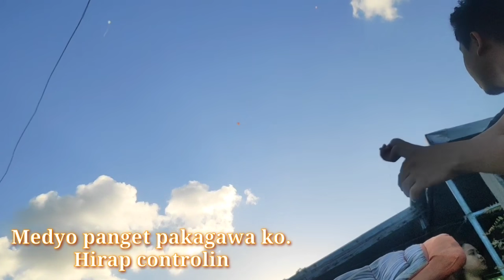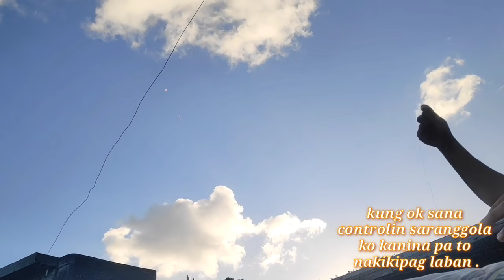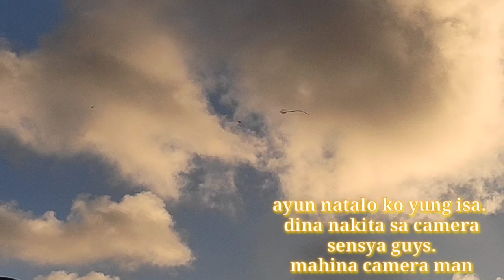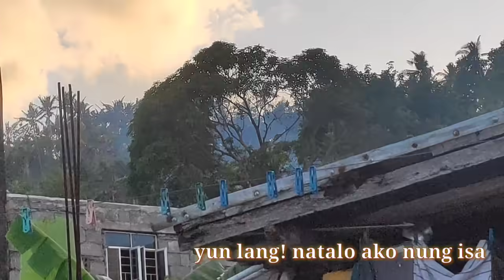Labanan/Sagupaan ng mga Saranggola sa langit | (kite Fighting) Pinagtulongan ako | PART 2 | Layangan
ganyan kami sa probinsya kapag bakasyon 😊. nakikipag labanan ng mga sarangola sa langit. natural na sinulid lang gamit naman sa pagpapa lipad nito, yung pang tahi sa damit na sinulid. 😊 Yun kasi maganda gamitin pag makikipag labanan mas madali nakakapag pa bagsak ng kalaban. haha

Labanan ng sarangola
Part I

Part  3
Labanan ng mga saranggola sa langit dami nagpalipad

Labanan ng mga saranggola sa langit